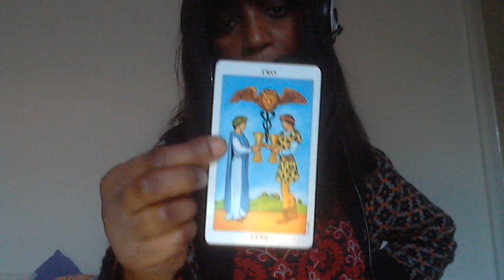PISCES MAY 2015 MONTH AHEAD GENERAL TAROT FORECAST